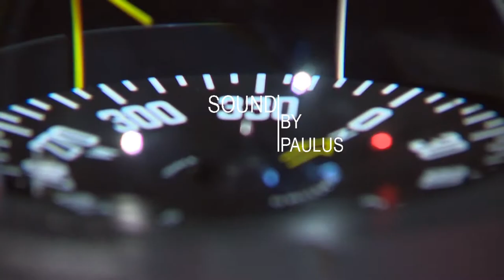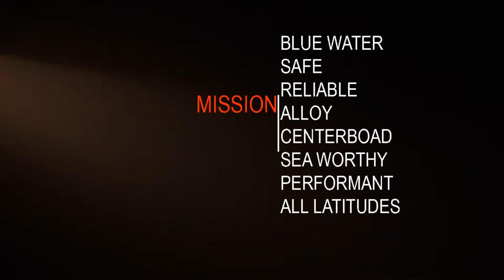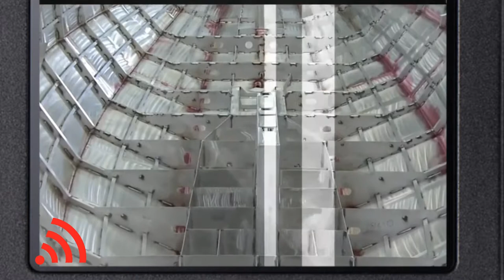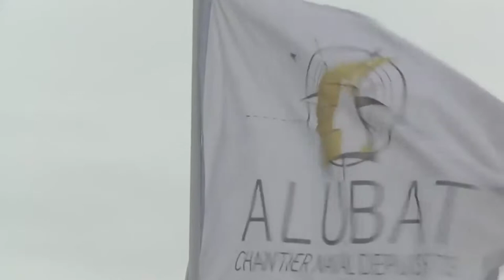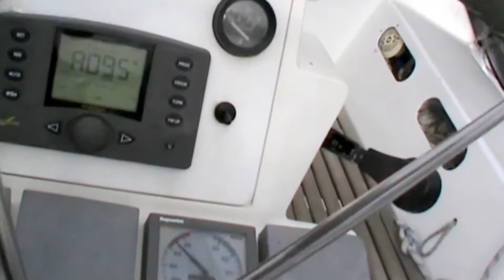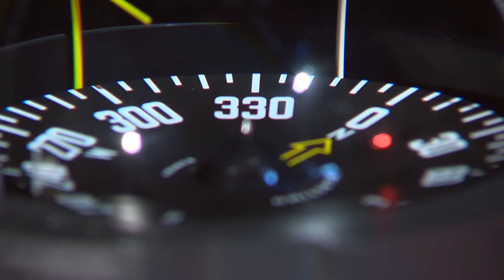Marinus Parts Uncharted 2019 #03 (Starring Eddy Del Pino) OVNI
A sequel of the thriller starring Eddy del Pino, the secret agent send out by Xcinquemila to find the next blue water cruiser;
The Alubat OVNI 445,

We are traveling in the search for is our destination, which will take us to places uncharted;

Do we really want to travel in hermetically sealed polyester vessels, through the rural blue ocean in search of utopia of  Southern ocean and the Pacific? And to endure the cold of the arctic or eating only in Hard Rock Cafes and McDonald’s?

CREDITS AND BACKGROUND READ ALL ABOUT US

On board with Sailing Marinus;
we follow the principles of many, but yet only those of our own. We are shorthanded but not alone; Since the dawn of time we came, moving silently through the centuries, living many secret lives, trying to reach the time of the meeting, where the few remaining fight to the end. No one has ever known we were among you, until now ., let the journey begin.

Eddy Del Pino;
 se définit comme un artiste polyvalent voir même « artiste-caméléon » (tantôt comédien, tantôt réalisateur, tantôt musicien etc.).

Il tourne depuis plus de 25 ans pour le cinéma et la télévision. Il a participé en tant qu’acteur mais aussi en tant que réalisateur à plus de 90 films en longs, moyens et courts métrages et vidéos clips pour des entreprises locales et collectivités territoriales. Il joue également dans des spectacles ou dans des concerts en qualité de chanteur et harmoniciste.

Il développe une autre activité tout aussi complémentaire que le reste : le théâtre d’improvisation sous toutes ses formes dans de nombreux événements locaux. Il a déjà eu l’occasion de donner de la voix pour divers supports : voix off pour des spectacles et pour des films de fiction, documentaires ou publicitaires ; mais aussi un léger travail en post-synchronisation qui demanderait à être développé ainsi que divers enregistrements pour des livres audio qui révèlent chez lui une haute capacité à changer de voix et d’accents.